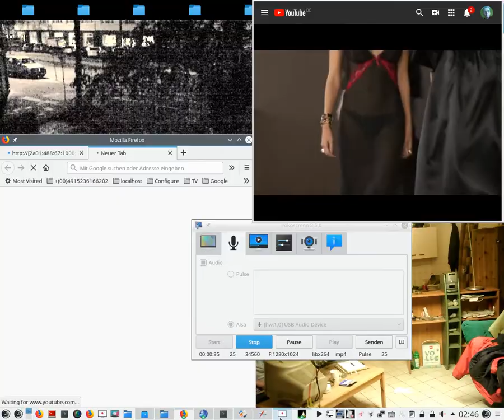vokoscreen 2019 11 27 02 45 34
Sicht mit 2 PC Kameras.